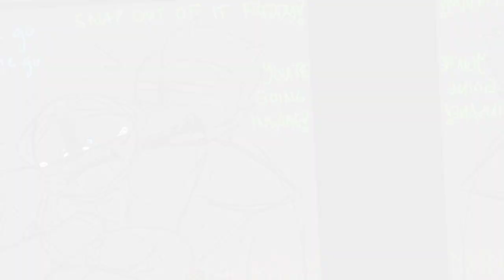Glam rock Freddy x Montgomery Gator (Monty) Toca Toca edit🐻🤎🐊💚